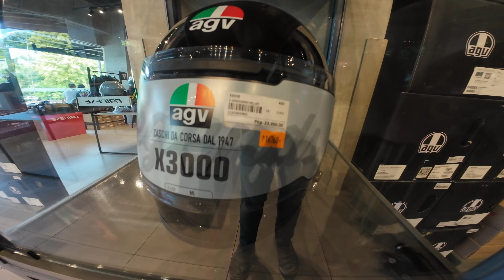Breakfast Run @ Loghouse Cafe - parang pasko na dito ganda! 🎄 | XSR900 🇵🇭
Breakfast Ride @ Loghouse Cafe pero September palang parang pasko na! 🎄

🏍 Yamaha XSR900
💨 Orion Exhaust + Toni Muffler